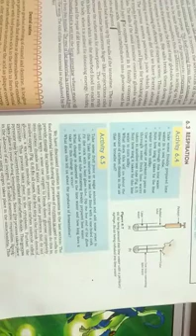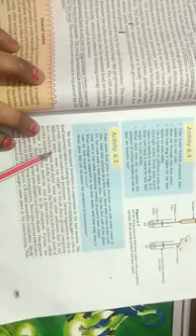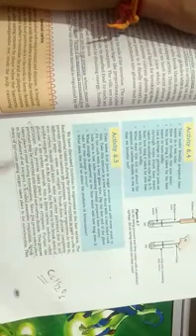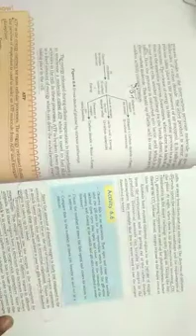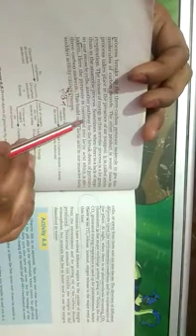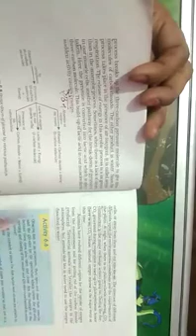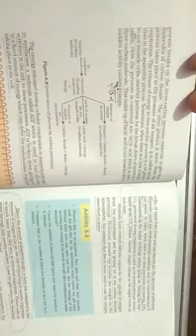Class X Subject Science Chapter 6 (Respiration)